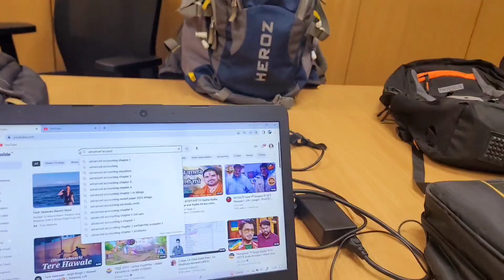First Statutory Audit Vlog || CA Articleship || helloguys Audit Vlog || Delhi || itsawanish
In this video You will get Vlog of Statutory Audit of a listed entity and Bholu Bhaiya childhood Story 🤣😍
Thanks
Awanish Singh Rajput

For all  instant update